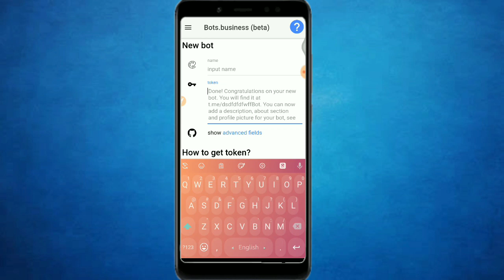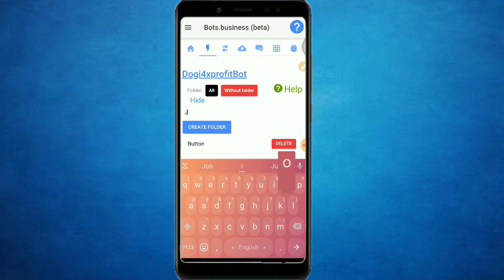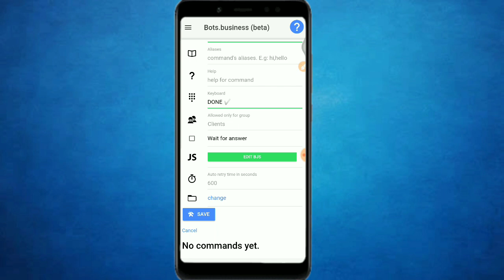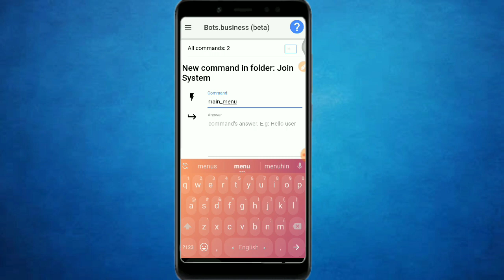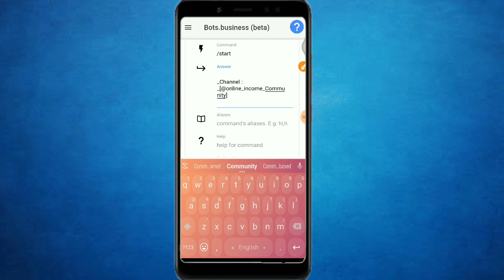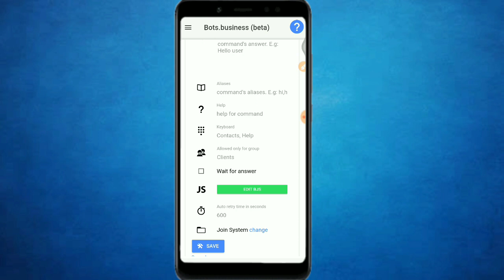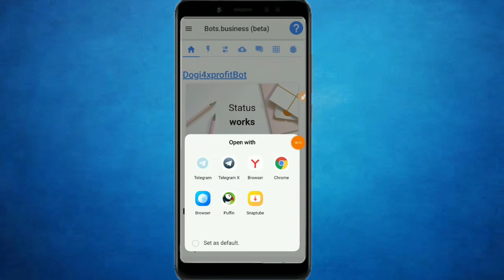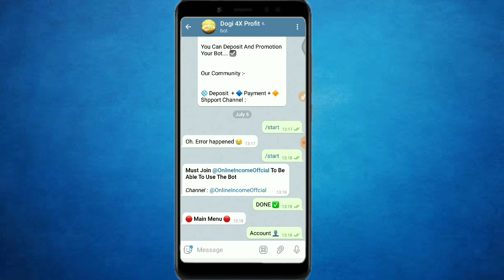How to Make Telegram Investment Bot | Telegram Investment Bot With HTML Payton Coding | 2020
All Link : In Pin Comemnt Check Pin Comment

📲 Our Social Support 📱:-

🔰 Warning 🔰
🚫 Anti Privacy 🚫
This Video Only Own TechySami If You Copy Or Re upload Video Or Copy Anyting So We Well ©Copyright You 🚫